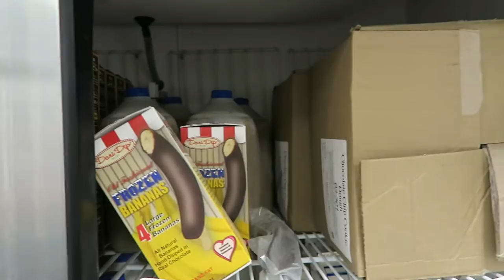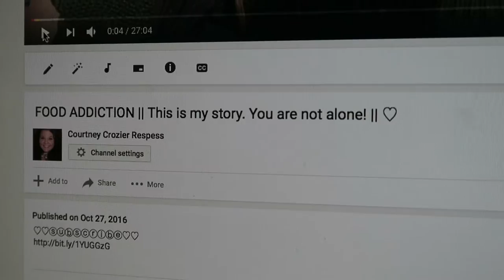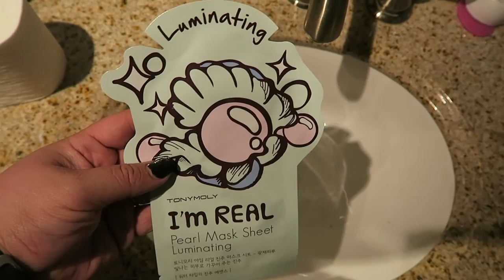CREEPY MASKS & LOTS OF CHATS! || ♡ VLOG 94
CAMERA I USE TO VLOG - CANON G7X:

FACE MASKS (they look weird, but are actually awesome!):

EXTERNAL HARD DRIVE:

INOSITOL (LOOK UP THE BENEFITS! I'M USING IT FOR HORMONE BALANCE):

KEURIG WE USE:

NINJA COFFEE BAR:

DIFFUSER USED IN THIS VIDEO:

Things I'm wearing in this video:
Shirt: Target
Face: Clinique Beyond Perfecting Foundation - Shade 8.5 +, Morphe blush palette, Champagne Pop Highlight
Eyes: Morphe 35O, L'oreal Telescopic Explosion Mascara
Lips: None
Earrings: JC Penney
Nails: China Glaze - Up All Night
Glasses: Zenni - Style is retired :(
Sunglasses: Zenni - Style #559614

TRY A BULU BOX FOR $5 PER MONTH! You will get 5 health & wellness sample products for only $5! I have had this for years & LOVE IT! Go to:

⇢My first ever makeup tutorial!

2620 LaPorte Avenue
Suite 110